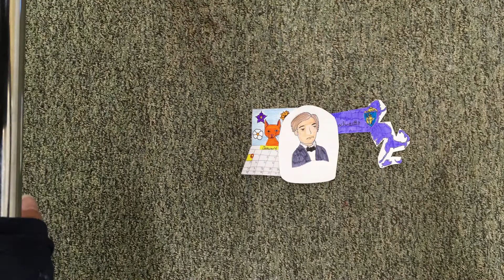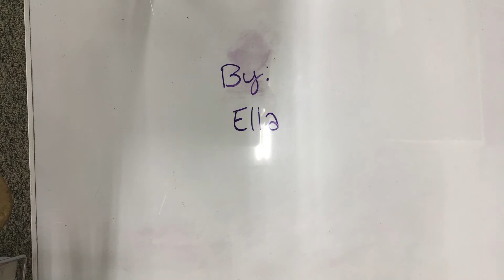Kansas Nebraska Act